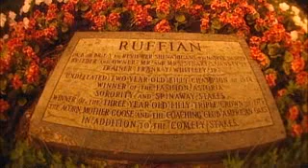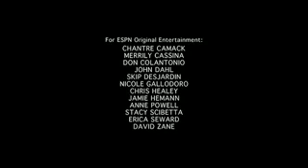Ruffian (2007) P:21/21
Ruffian